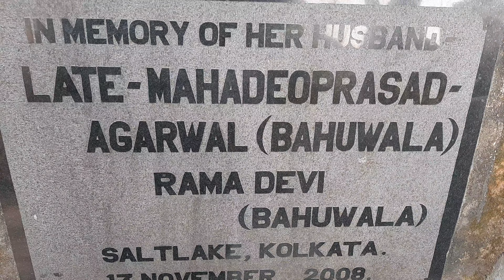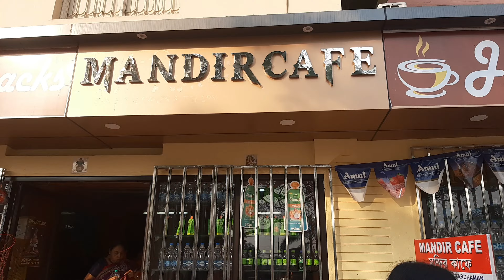108 shiv mondir ghur te ek din /১০৮ শিব মন্দির ঘুরতে একদিন ৷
#  Madhabi  rojenamcha
# 108 shib mondir
#  Nababhat Bardhaman